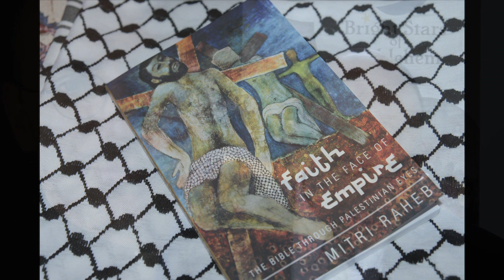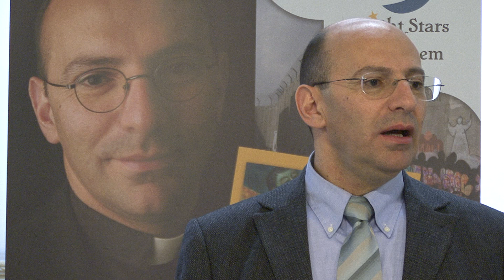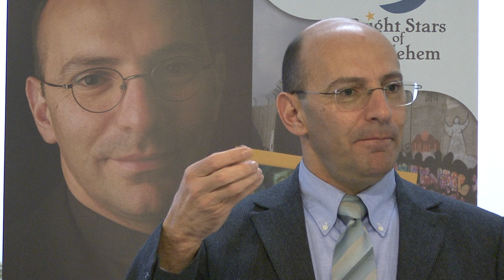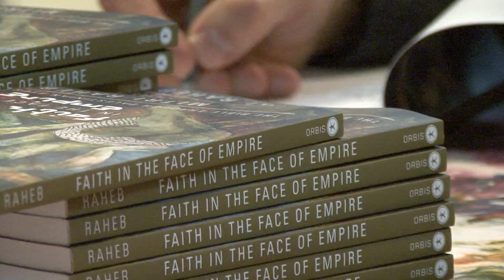Faith in the Face of Empire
A Palestinian Christian theologian shows how the reality of empire shapes the context of the biblical story, and the ongoing experience of Middle East conflict.

2014 Book Tour With Rev, Dr Mitri Raheb.